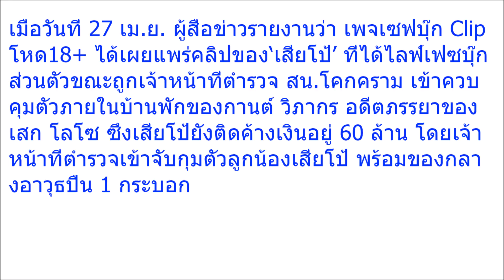พลาดท่าแล้ว! ‘เสี่ยโป้’โดนล่อมาจับ ตร บุกล็อกคาบ้าน‘กานต์’อดีตเมีย เสก โลโซ โวยวายลั่น ผมทำผิดอะไร!ค